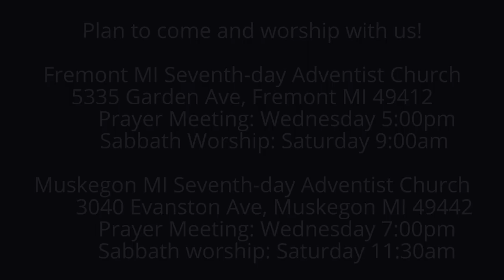The Weeping Prophet Jeremiah 51:11-14 The Measure of Covetousness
What's wrong with Babylon?